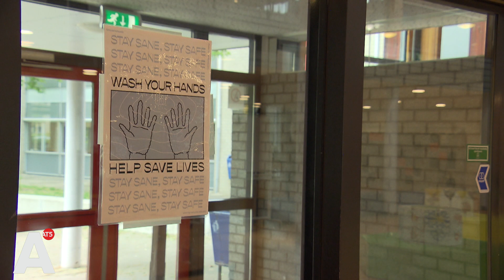OSB maakt school coronaproof voor heropening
Na de opening van de bassischolen gisteren is het plan om op 2 juni ook de middelbare scholen weer te openen. Bij de Open Schoolgemeenschap Bijlmer (OSB) kunnen ze niet wachten, maar het schoolbestuur realiseert zich ook dat het 'anderhalve meter onderwijs' een flinke uitdaging wordt. Nu al wordt hard gewerkt aan de meest praktische oplossingen.

Directeur Maryse Knook is opgelucht dat ze binnenkort haar leerlingen weer op school zijn: 'Ik ben ongelofelijk blij dat er hier weer wat meer reuring in de school komt, dat we de leerlingen weer kunnen zien dat we echt kunnen zien hoe het met ze gaat. '

De leerlingen worden straks direct bij de ingang op de maatregelen gewezen. Knook: 'Als de leerlingen binnen komen moeten ze gelijk hun handen wassen. En daar moeten we ervoor zorgen dat ze meteen doorgaan naar het klaslokaal waar ze les hebben.'